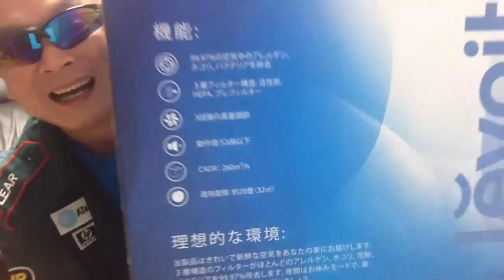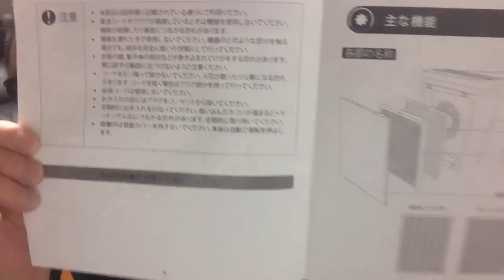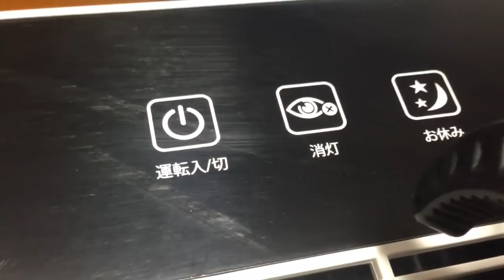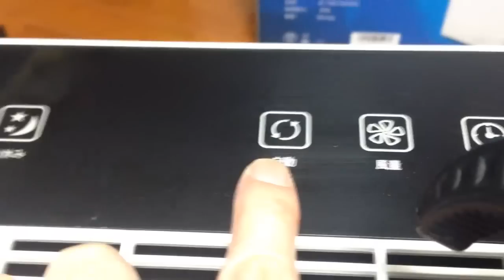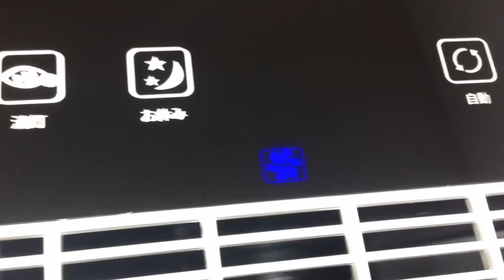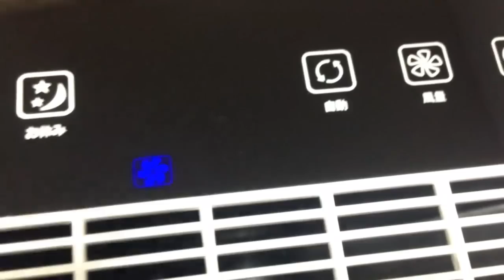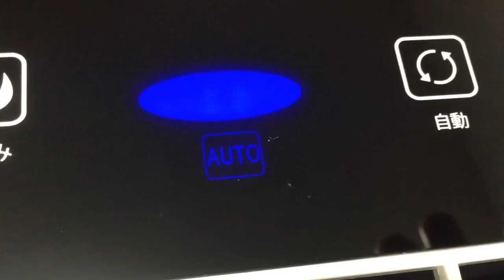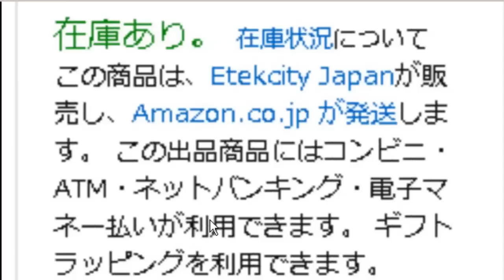Levoit HEPA空気清浄機 LV PUR131 【説明欄に割引クーポン情報あり】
【商品提供】Etekcity Japan  様
Levoit　HEPA空気清浄機　LV-PUR131
割引コード：PIPBIM8D（400円OFF）
期間限定：2018年12月31日まで

交換用フィルター LV-PUR131-RF

この動画が少しでも参考になったら高評価をポチってね♪

【おじいのお勧めコーナー】

おじいご愛用の珈琲ミル

おじいご愛用のメッシュフィルター

モバイルバッテリー Anguo 15000mAh

【おじいのフルタワーケース】
Thermaltake VIEW 71 TG RGB

※ amazonで何か買うときにリンク踏んで頂けると嬉しいです♪

■お仕事依頼のメールアドレス

■kampa!　カンパ
Youtubeや生配信の活動費、イベント経費に活用します♪
皆様からの暖かいご支援をお待ちしております♪

●視聴者（個人）様専用の連絡フォーム
amazonギフトを放り投げて頂く事も大歓迎です♪

【レンタルWifi　iVideoのご案内】

現在、iVideoの304ZTをメインに利用しています。
最強の無制限を求めている方に一推しです。

★　クーポン3種類で300円分チャージ　★
クーポンＡ　AQCZZZRPJTOKRWNN
クーポンＢ　AJWZZZGAYVFDOAMP
クーポンＣ　AHEZZZDBUFAVDIYY
※上記クーポンは新規登録時にチャージして使って下さい。
※お試し1円セールには使えません。